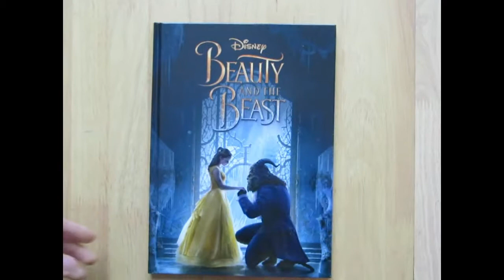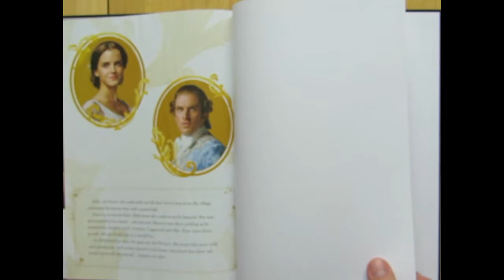Disney Beauty And The Beast